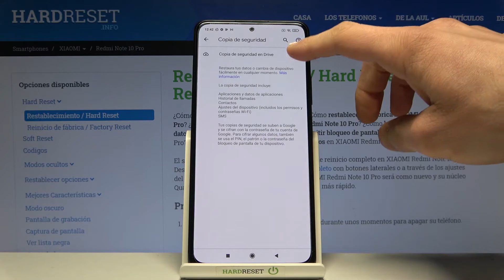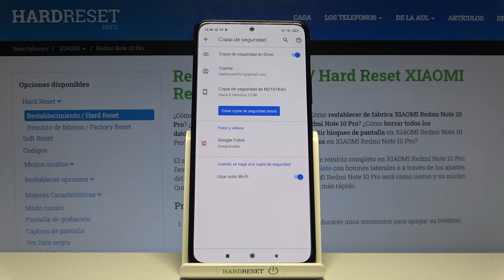Cómo hacer copia de seguridad en XIAOMI Redmi Note 10 Pro - copia de seguridad Google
Hoy te presentamos cómo crear una copia de seguridad Google en tu XIAOMI Redmi Note 10 Pro. Sigue nuestro tutorial y descubre cómo iniciar sesión en tu cuenta de Google y activar la opción de copia de seguridad en unos pocos pasos.

¿Cómo hacer una copia de seguridad de los datos en XIAOMI Redmi Note 10 Pro? ¿Cómo hacer copia de seguridad Google en XIAOMI Redmi Note 10 Pro? ¿Cómo activar copia de seguridad Google en XIAOMI Redmi Note 10 Pro?